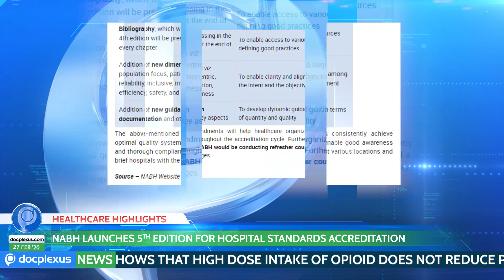Weekly Healthcare Headlines - Episode 145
Docplexus News brings to you the latest happenings in the field of medical science to keep you updated.

Top Stories Of This Week:
1. Assisted Reproductive Technology Regulation Bill Approved
2. Blacklisted Hospitals Are Allowed For Emergency Admissions
3. Usfda Approves Three Drugs For Over-The-Counter Switch
4. Robot-Assisted Super Microsurgery For Breast Cancer
                 Lymphedema